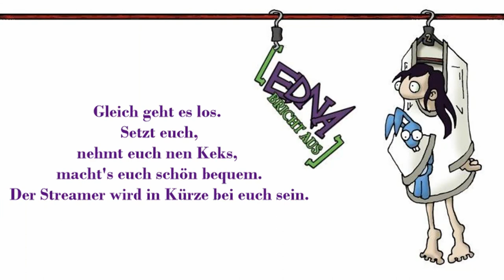EDNA BRICHT AUS #39 * Gruppentherapie für Spieleentwickler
Edna bricht aus Part 39 Gruppentherapie für Spieleentwickler